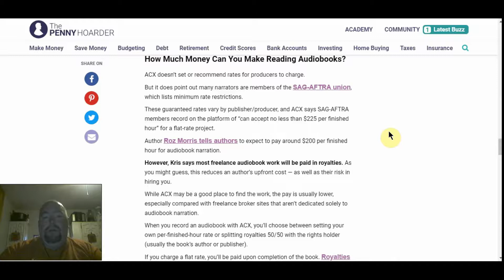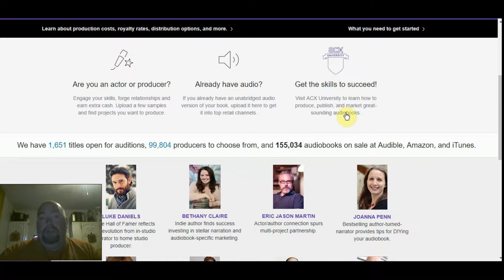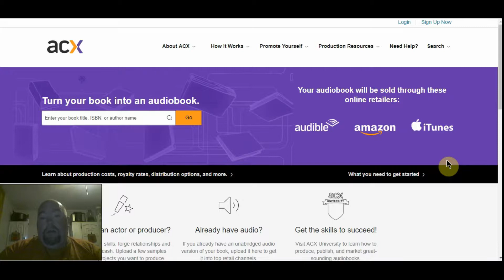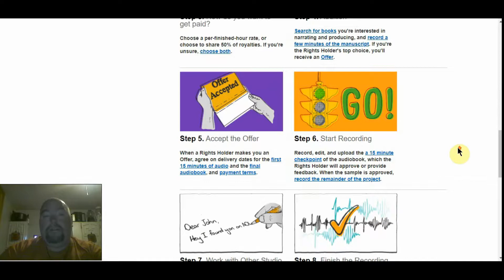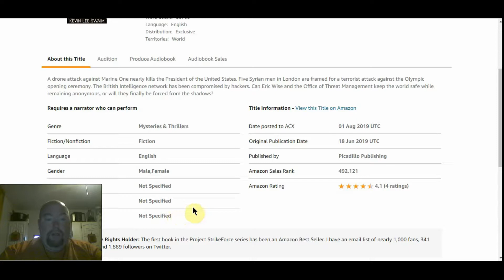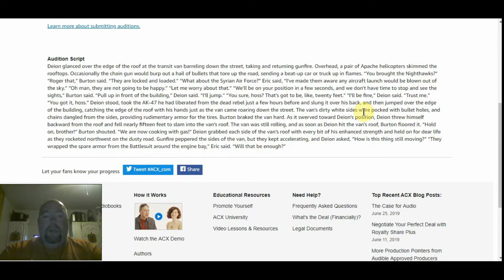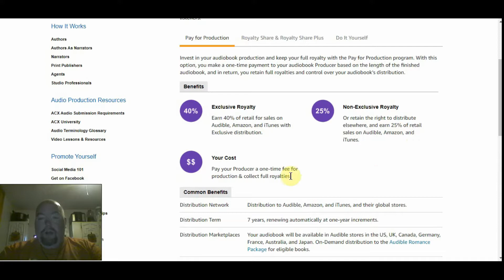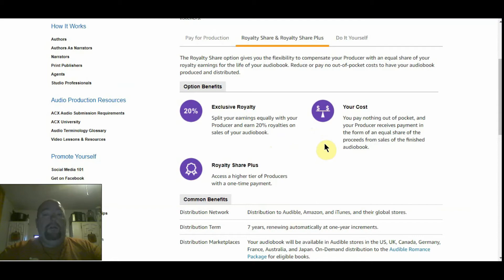How To Make $200+ Per Hour Reading Books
In this video, we look at how to make money reading books.

This is free to get started with and is a really great way to start earning some extra money online and from home.

I also share some sites you can use for extra tips to make money from reading books.

Links mentioned in the video:

. As always if you liked my video on how to make money at home please don’t forget to hit that subscribe and bell notification buttons so you don't miss any of my future videos.